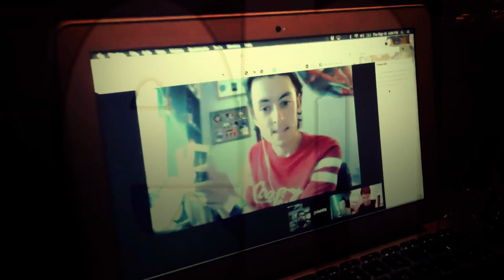WADE HAS NO IDEA... | UNO REACTION